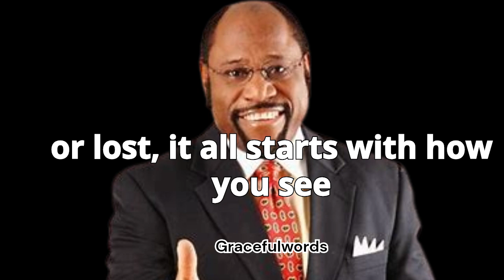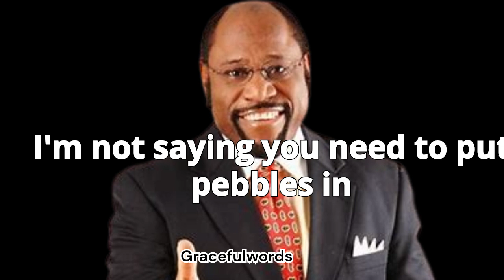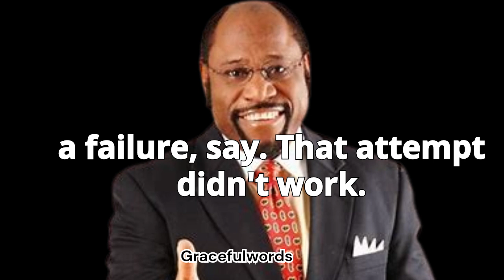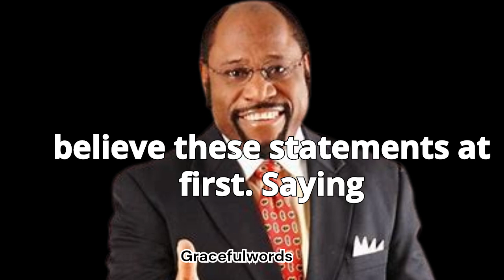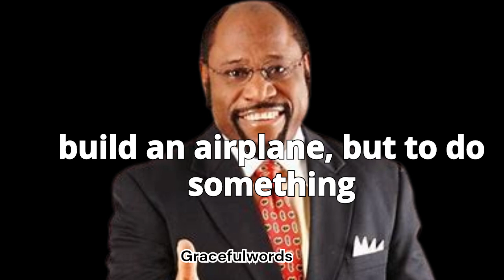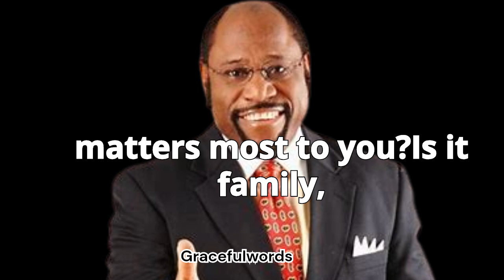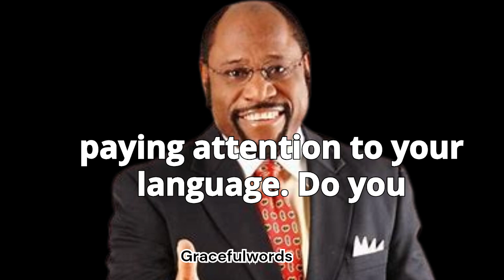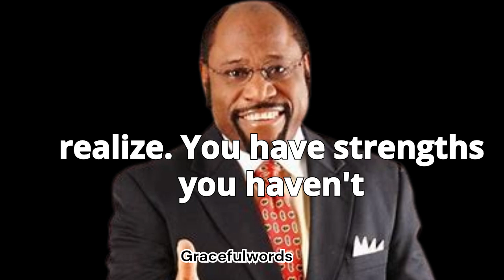Change the Way You See Yourself | Dr. Myles Munroe Motivational Speech for Personal Transformation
This includes purposes such as criticism, comment, news reporting, teaching, scholarship, and research. "Welcome to GracefulWords! In this life-changing message, Dr. Myles Munroe challenges us to shift our perspective and change the way we see ourselves. This powerful motivational speech will encourage you to break free from limiting beliefs and embrace your true potential. Let Dr. Munroe’s wisdom inspire you to take the next step toward personal transformation and success!"

Dr. Myles Munroe Motivation
Change the Way You See Yourself
Personal Transformation
Self-Improvement
Motivational Speech
Inspirational Message
Break Limiting Beliefs
Success Mindset
Christian Motivation
Empowering Speech
Discover Your Potential

Thank you so much for taking the time to watch this video. Your support means the world to us, and we couldn't continue creating uplifting and faith-based content without you.

Your contributions help us create more meaningful content and reach a wider audience.

Share Your Thoughts:
We love hearing from you! Share your thoughts, experiences, and prayer requests in the comments below. Let's build a supportive and loving community together.

Thank you again for your continued support and prayers. May your days be filled with peace and blessings